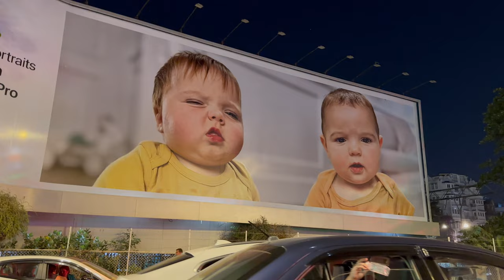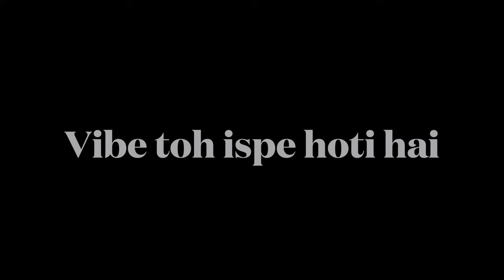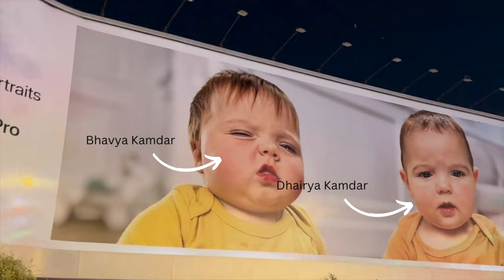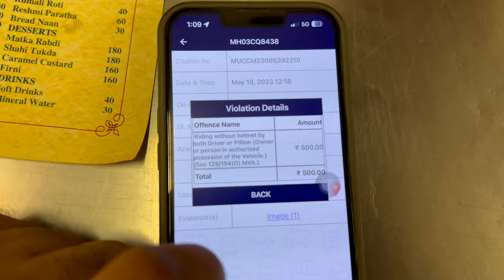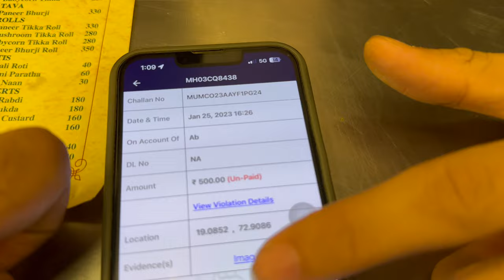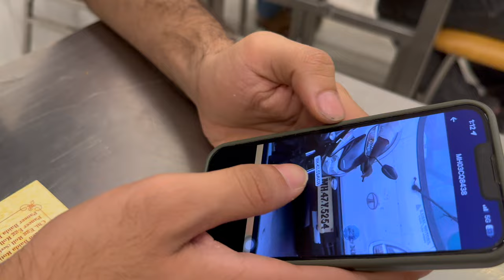Aadhi RAAT Ko Hum Khane Ki TALASH Me Nikaley | Ft. Defender 💯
Join me on a thrilling late-night adventure as I take you along to Bade Miya restaurant in Mumbai with my closest friends! From delicious street food to lively conversations, this vlog captures the essence of our unforgettable night out. Get ready to experience the vibrant energy of Mumbai's nightlife like never before!